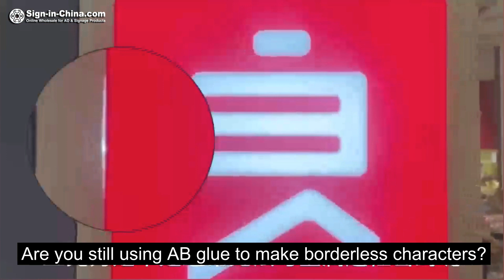24pcs/pack P-360 Special Adhesive for Borderless Fonts Channel Letter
P-360 Special Adhesive for Borderless Fonts Channel Letter